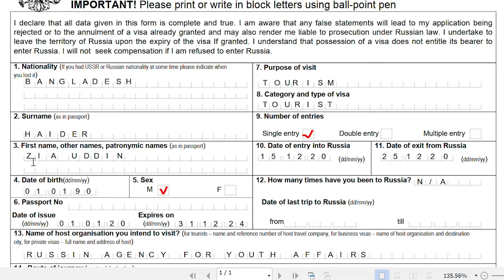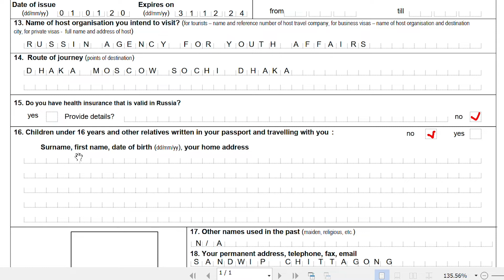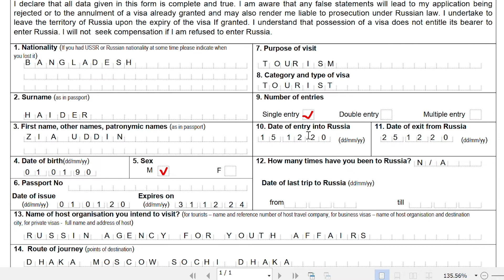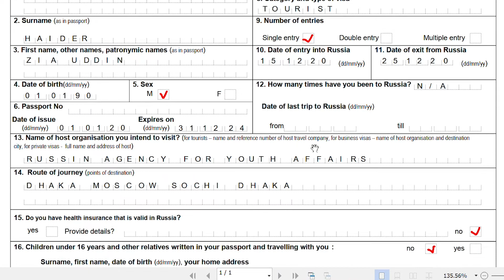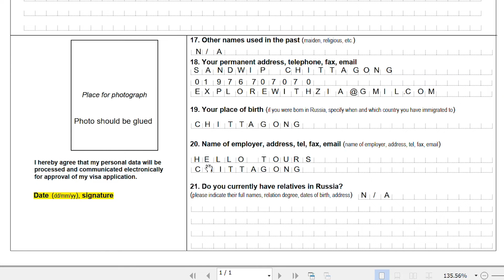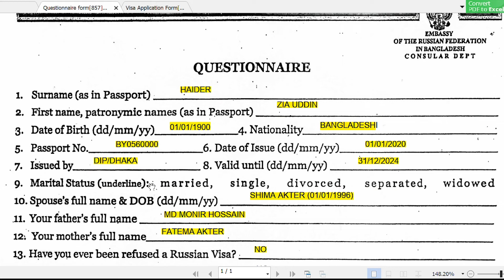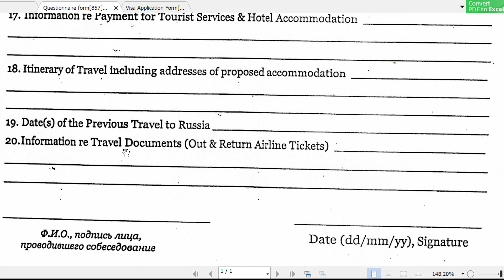How to fill up Russian visa form ।। রাশিয়া ভিসা ফরম কিভাবে পূরন করবেন।।Part 2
Russia is new travel destination for Bangladeshi traveler. If you want to travel Russia from Bangladesh, then this video will help you for visa information. You can fill up Russian visa application without any hassle.

 **All documents and Payment can be submitted on Sunday, Tuesday or Thursday: 08:45 am – 11:45 am. Visa delivery time: Sunday, Tuesday or Thursday: 08:45 am – 11:45 am.

If recently any changes, Please visit  Russian embassy or  embassy website.